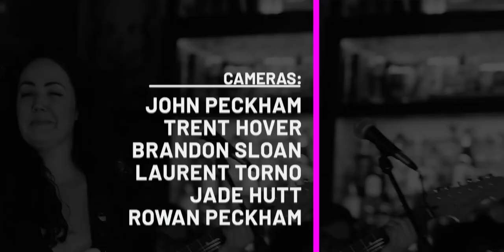Seashine - "Witch"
Seashine performing Witch at Fortune Teller Bar one of 19 live performance music videos we produced on Cherokee Street on April 6th. Dive into the eclectic sounds of the St. Louis music scene through our Lo-Fi Cherokee series. If you love what you hear, we encourage you to share these videos with your friends, amplifying the unique rhythms and melodies of St. Louis! (Official Lo-Fi Cherokee Music Video). Learn more about Lo-Fi Cherokee, Lo-Fi Saint Louis and what we do at our Lo-Fi Cherokee is a unique music event that captures the spirit of St. Louis's vibrant music scene. Similar to a string of Tiny Desk Concerts, numerous performances are recorded in just one day, but with a local twist – they all take place along Cherokee Street. It's a creative marathon that brings together a diverse group of artists, capturing their energy and talent in intimate, stripped-down performances that reflect the heart and soul of St. Louis.